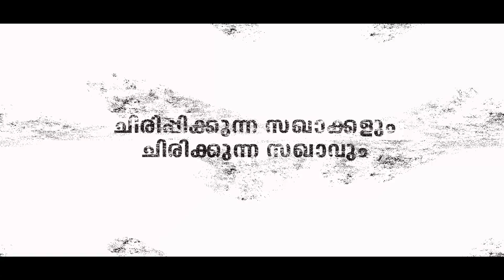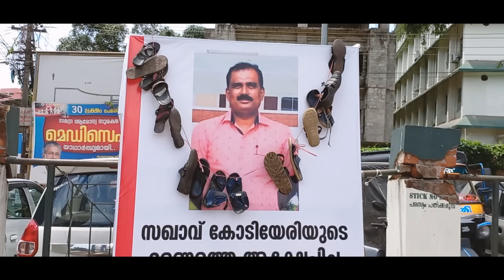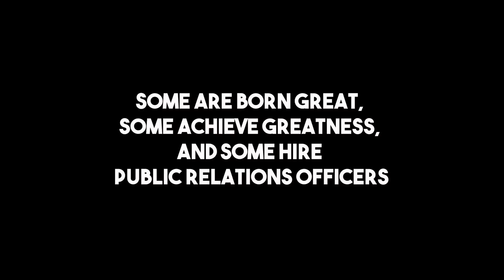അത് പുഷ്പനെ അറിയിച്ചോ? കോടി പുതച്ചവനും വെടി കൊണ്ടവനും | Kodiyeri | PR | Pushpan | Pongummoodan